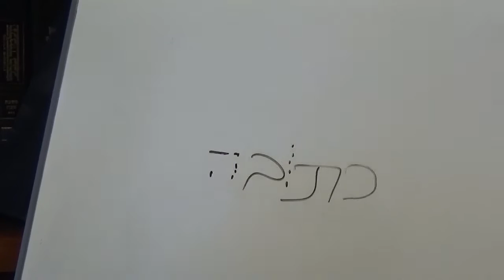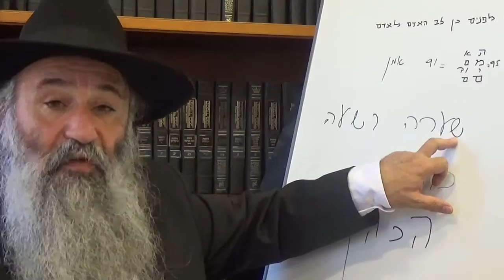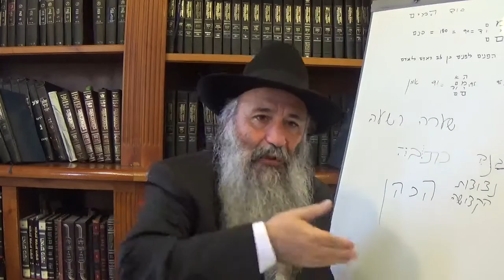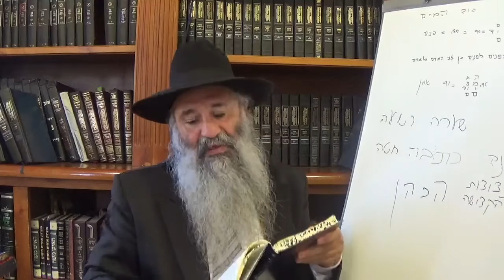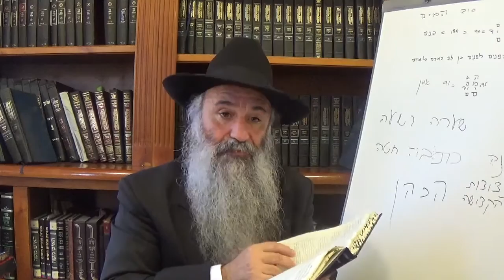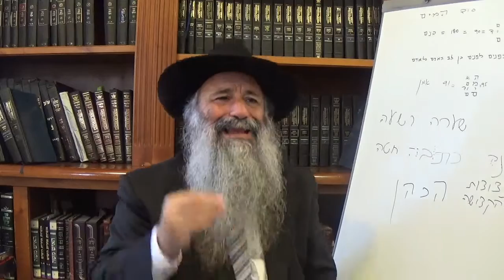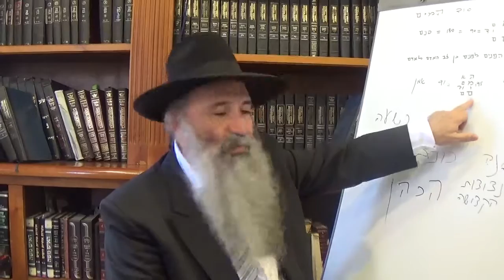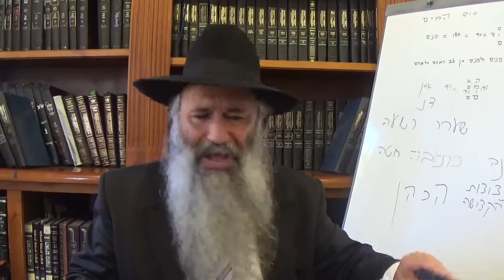N°90 L'eau lustrale bu par la femme soupçonnée par son mari est téléguidé par le nom sacré d'Hachem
N°90
Radio JM Parachat Nasso 2016

Theme : L'eau lustrale bu par la femme soupçonnée par son mari est un
 GPS téléguidé par le nom sacré d'Hachem